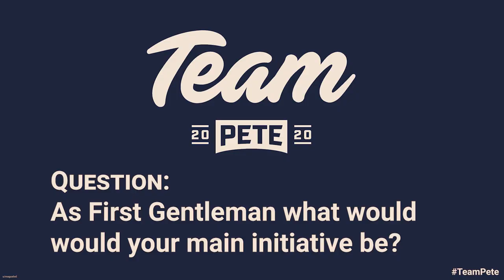Chasten Buttigieg - As First Gentleman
Chasten Buttigieg answers question about being the First Gentleman, during a Florida Grassroots Event.

Pete for American 2020
Chasten Buttigieg & Mandy Moore
The Abbey
Orlando, FL
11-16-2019